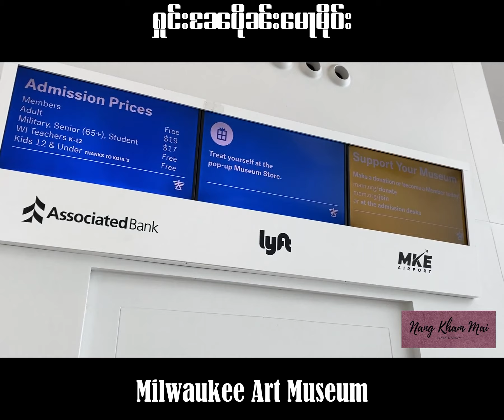ႁူင်းၼႄပိုၼ်းမေႃမိုဝ်း တၢင်းႁူႉ လဵပ်ႈႁဵၼ်းႁႂ်ႈၶိုၼ်ႈယႂ်ႇ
ႁူင်းၼႄပိုၼ်းမေႃမိုဝ်း

တၢင်းႁူႉ လဵပ်ႈႁဵၼ်းႁႂ်ႈၶိုၼ်ႈယႂ်ႇ